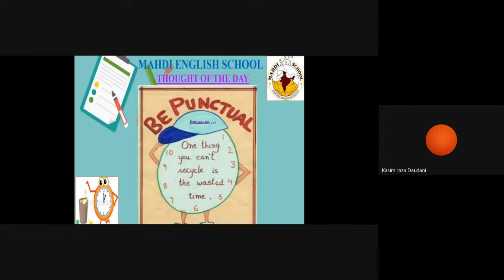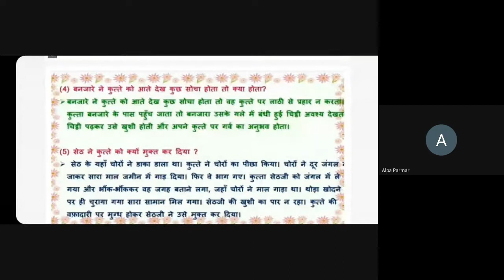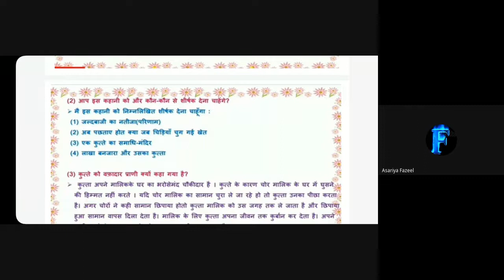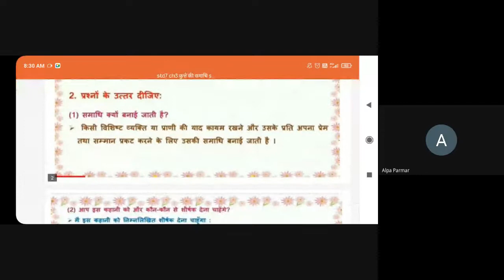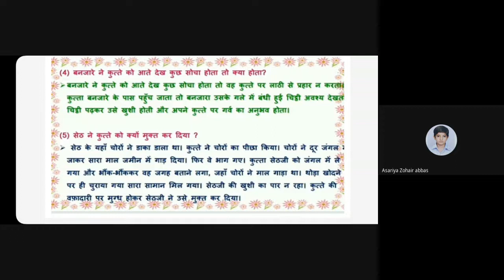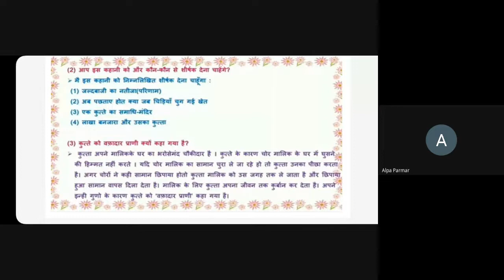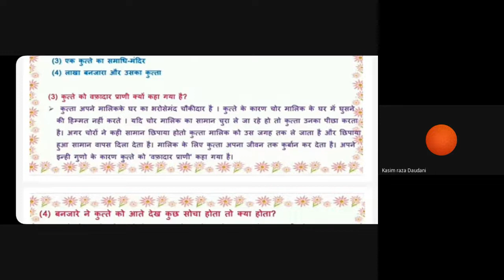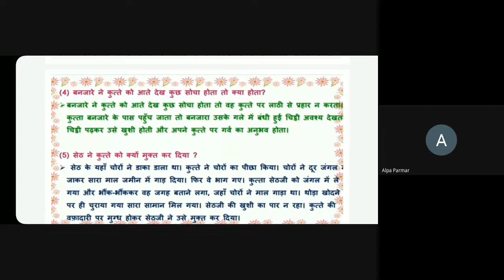7E Hindi 16 7 21